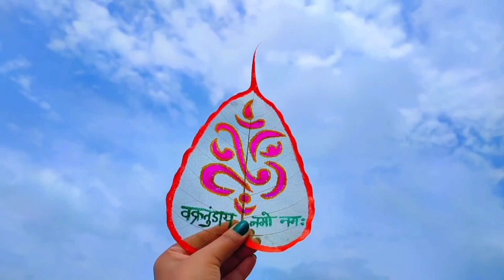How To Make Ganpati With Peepal Leaf Skeleton| Ganesha Painting Ideas On Leaf| Ganesh Chaturthi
Hey medusocraft lover..